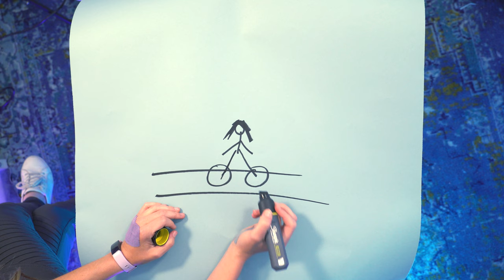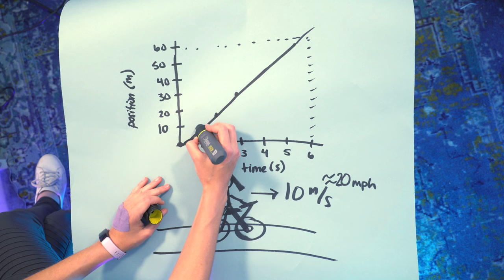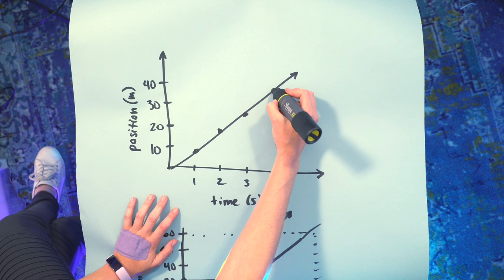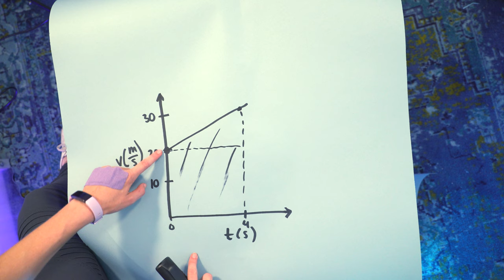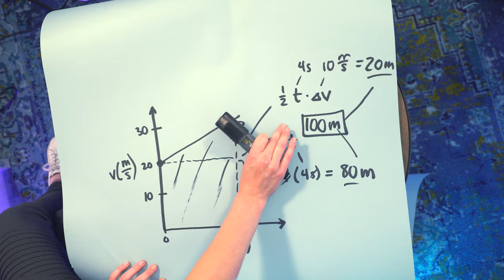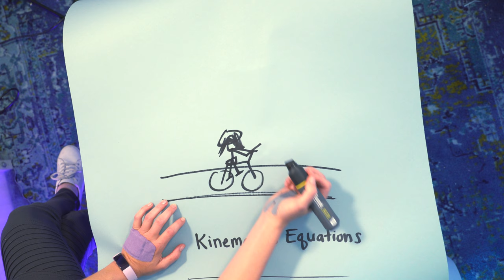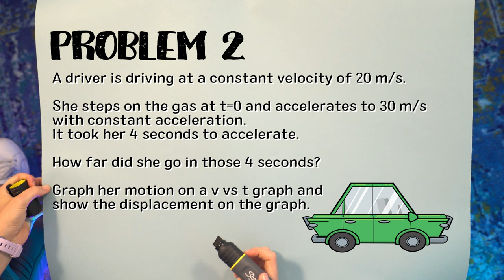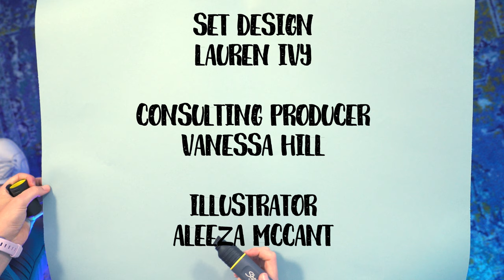1D Motion & Kinematics - Physics 101 / AP Physics 1 Review with Dianna Cowern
Never taken physics before? Want to learn the basics of physics? Need an AP Physics 1 review before the exam? This course is for you!

Exercises in this video:
PROBLEM 1
A girl is riding her bike with a constant velocity of 10 m/s.  How far has she gone after 7 seconds?  Graph her motion both in x vs t, and v vs. t.  Show her displacement on both graphs.

PROBLEM 2
A driver is driving at a constant velocity of 20 m/s.  She steps on the gas at t=0 and accelerates to 30 m/s with constant acceleration.  It took her 4 seconds to accelerate.  How far did she go in those 4 seconds?  Graph her motion on a v vs t graph and show the displacement on that graph.

PROBLEM 3
A biker, biking at 10 m/s hits a tree and comes to a complete stop.  Assuming a helmet “crumple zone” of 10 cm, what is the minimum acceleration her head could undergo?  How many “g”s is that?

Dianna Cowern - Executive Producer/Host/Writer
Jeff Brock - Lead Writer/Course Designer
Laura Chernikoff - Producer
Spenser Reich - Video Editor
Sophia Chen - Researcher/Writer
Levi Butner - Videographer
Hope Butner - Production Assistant
Darren Dyk - Slow Motion Cinematography
Andy Brown - Curriculum Consultant
Set Design - Lauren Ivy
Vanessa Hill - Consulting Producer
Aleeza McCant - Illustrator
Alicia Cowern - Transcription
Lucy Brock, Samantha Ward - Curriculum Consultants